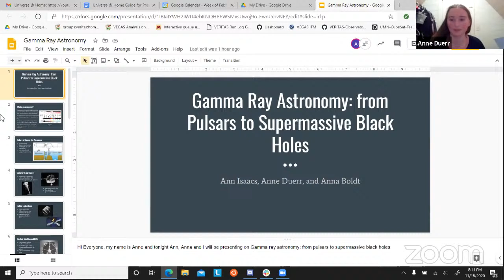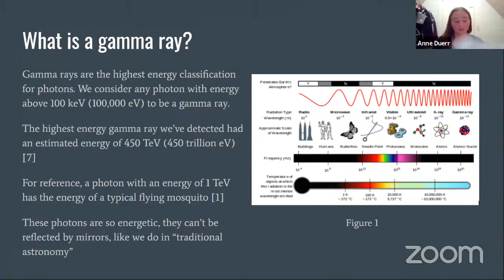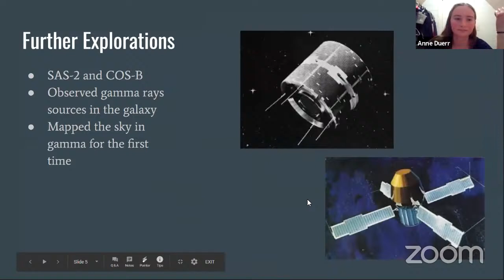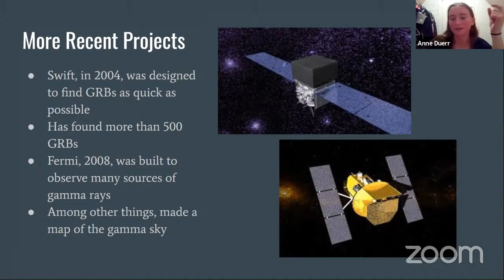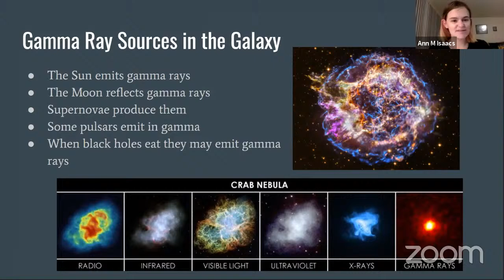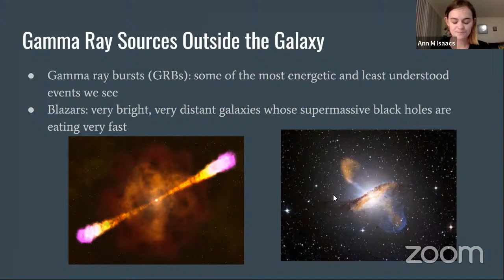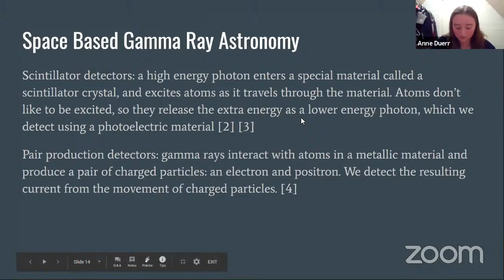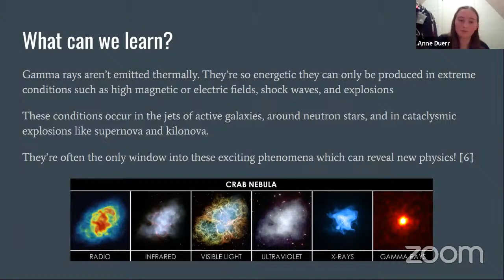Gamma Ray Astronomy: From Pulsars to Supermassive Black Holes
Gamma rays are the highest energy photons in the electromagnetic spectrum, created by the densest, most energetic processes in the universe. They have so much energy that they can't be reflected and focused onto a detector like lower energy photons. Though it developed considerably later than other, more traditional, modes of astronomy, gamma ray astronomy allows us to peer into the inner workings of mysterious systems like the jets of supermassive back holes, neutron stars, solar flares, and more!